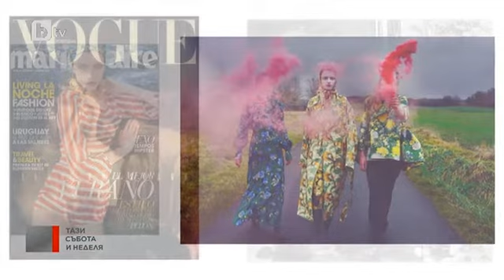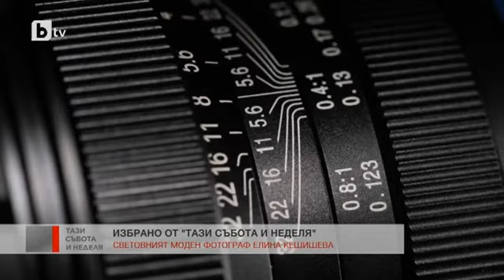Тази събота и неделя: Майстори на фотографията представя Елина Кешишева